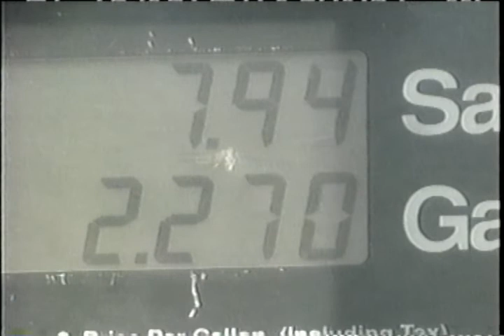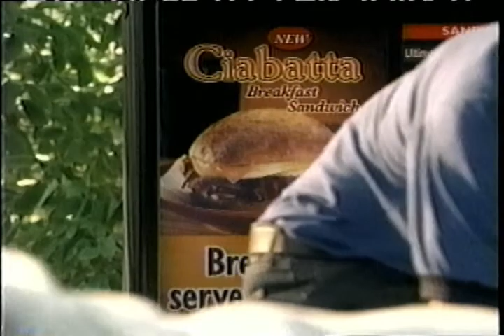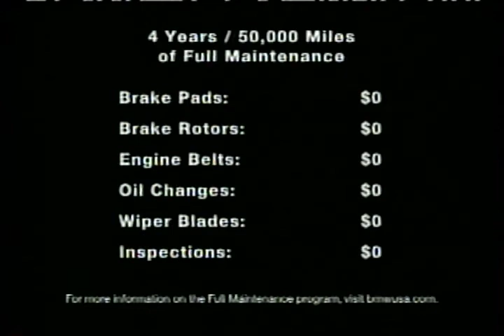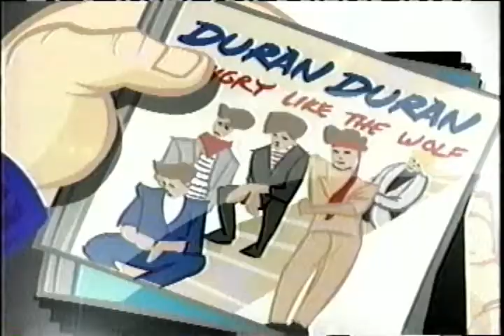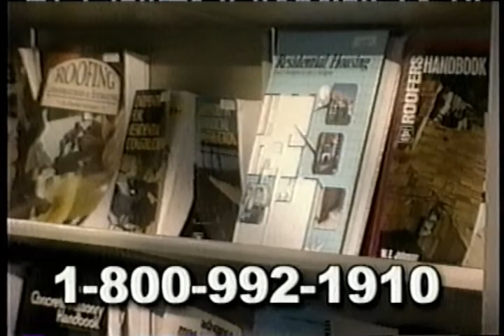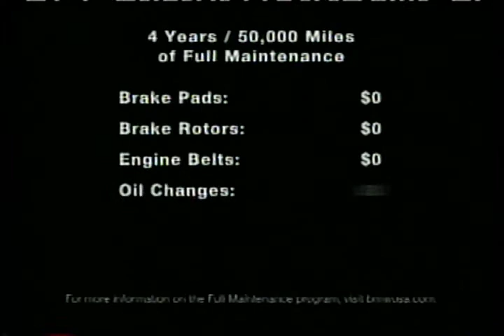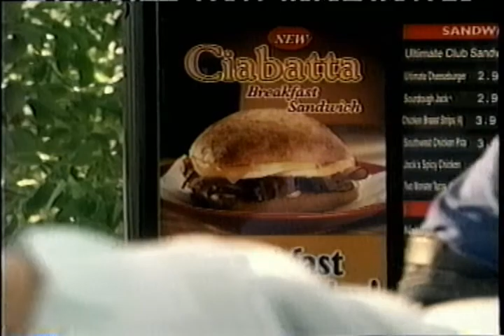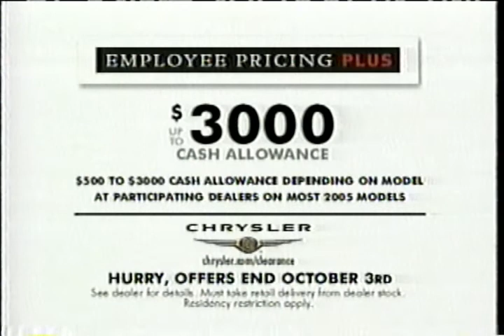MTSU @ Vandy 2005-10-01